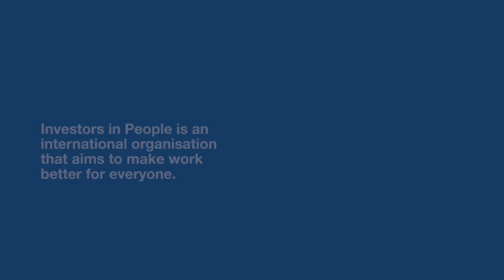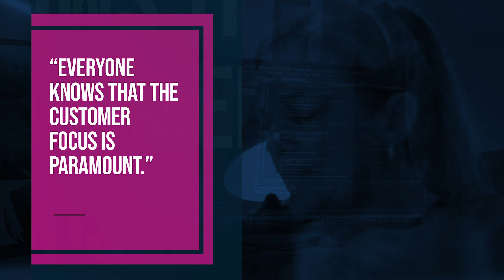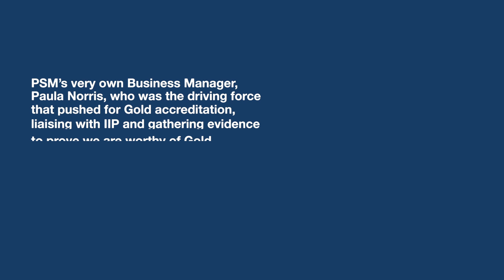PSM strikes gold with Investors in People Gold accreditation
PSM would be nothing without our incredible team, and we’re delighted to have achieved Investors in People Gold in recognition of our outstanding workplace culture. This is a true source of pride for Kerry and the wider team.

Find out why Investors in People Gold is important, how we won, and the amazing feedback we received from our team and IIP.

Want to work with a company who strives for excellence?

Simply complete the form with your details and one of the team will be in touch shortly.

Contact Kerry Jones today for a no-obligation consultation and find out how PSM can help secure your property against potential threats. Your safety is only a call away!

Why PSM?

At PSM, your security is our top priority. We go beyond mere surveillance; we ensure peace of mind with our proactive approach to security. From residential properties to business complexes, trust us to keep your premises safe 24/7.